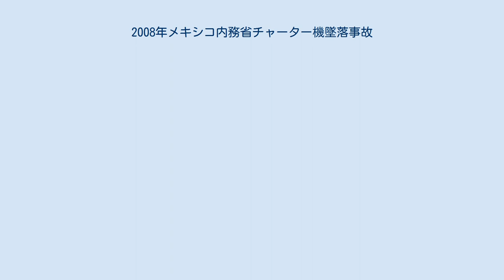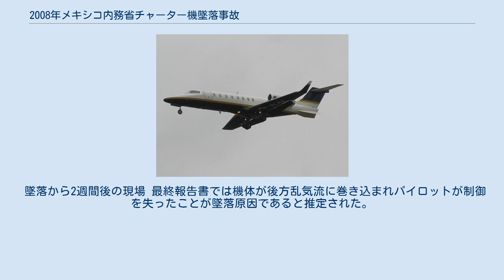2008年メキシコ内務省チャーター機墜落事故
2008年メキシコ内務省チャーター機墜落事故は、2008年11月4日にメキシコで発生した航空事故である。
サン・ルイス・ポトシ国際空港からメキシコシティ国際空港へ向かっていたメキシコ内務省のチャーター機（リアジェット45）が着陸進入中にメキシコシティの市街地に墜落した。
乗員乗客9人全員と地上の7人が死亡した。
犠牲者にはメキシコ内務長官のフアン・カミロ・モウリーニョが含まれていた。
 事故機のリアジェット45（XC-VMC）は2000年に製造番号45-028として製造された。
総飛行時間は2,486時間で、2,215サイクルの経験があった。
 同型機のリアジェット45 事故機はメキシコ内務省がチャーターした便で、サン・ルイス・ポトシのサン・ルイス・ポトシ国際空港からメキシコシティ国際空港へ向かっていた。
 18時04分、リアジェット45はサン・ルイス・ポトシ国際空港を離陸した。
18時40分、管制官はパイロットに滑走路05RへのILS / DME進入を許可した。
リアジェット45の前方にはメキシカーナ航空1692便（ボーイング767-300）が飛行していた。
18時42分、1692便はメテオVORを対地速度224ノット (415 km/h)で通過した。
一方、リアジェット45は18時44分にメテオVORを262ノット (485 km/h)で通過した。
この時点で、1692便とリアジェット45の距離は約5.7NMであった。
18時46分、リアジェット45は1692便の後方3.8NMまで接近し、後方乱気流に巻き込まれた。
そのため機体の制御が失われ、リアジェット45は急降下した。
そのまま機体は金融街に墜落し、炎上した。
運輸長官のルイス・テレスは搭乗者は全員死亡したと述べた。
また、墜落は破壊行為などによるものではないと発言した。
 この事故により複数の車両と屋台が炎上し、地上で7人が死亡し、40人が負傷した。
また、残骸の周りには遺体の一部が散乱していた。
 事故の死者にはメキシコ内務長官のフアン・カミロ・モウリーニョが含まれていた。
 事故翌日の墜落現場 メキシコのフェリペ・カルデロン大統領は国営テレビで演説を行った。
大統領はモウリーニョの家族へ哀悼の意を示し、モウリーニョはメキシコをより良い国にするため奮闘したと述べた。
また、大統領はどんな困難や苦痛があってもメキシコをより良い国へしていくため戦い続けると言った。
 調査からリアジェット45が前方を飛行するボーイング767に接近しすぎ、後方乱気流に巻き込まれたことが判明した。
小型機は大型機の後方、5海里（9.3km）までの接近が許容されているが、リアジェットは4.1海里（7.6km）まで接近していた。
 墜落から2週間後の現場 最終報告書では機体が後方乱気流に巻き込まれパイロットが制御を失ったことが墜落原因であると推定された。
また、パイロットがリアジェットの適切な訓練を受けていなかったこと、パイロットによる減速が遅れたこと、管制官が早すぎる進入速度を訂正しなかったことなども事故の要因となった。